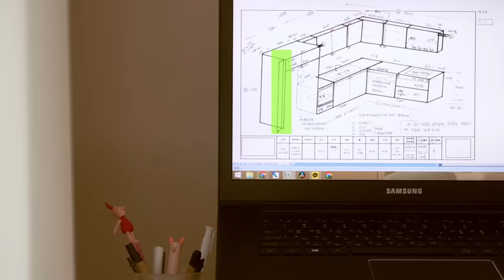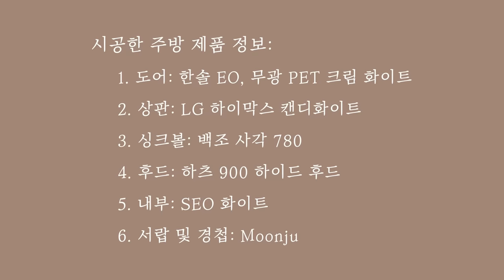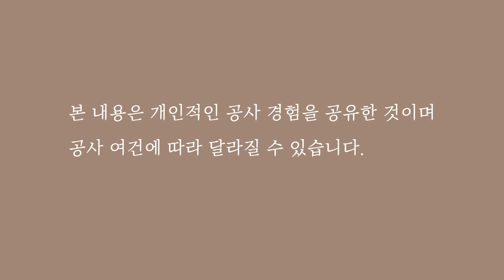SUB) 살면서 하는 주방공사ㅣ다시 살림하고 싶어지는 주방 만들기ㅣKitchen makeover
📍 본 영상은 개인적인 주방 공사의 경험을 담은 콘텐츠로 공사 여건에 따라 다르게 적용될 수 있습니다.

📍 시공 업체와 견적 문의는 받지 않습니다. 양해 바랍니다.